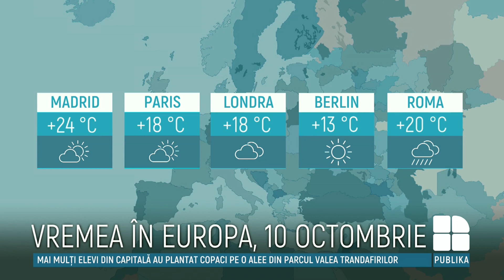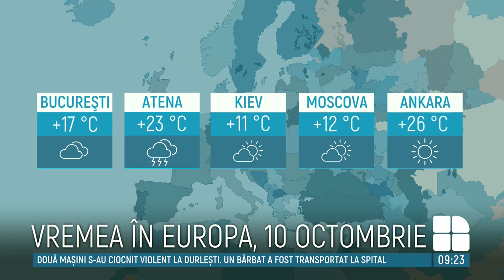Avertizarea cod galben de îngheţ rămâne valabilă până LUNI. Câte grade ne aşteaptă